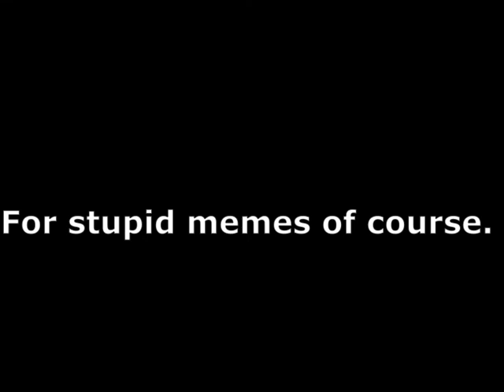PAIN-DAY 2: Deathwish Hoxton Breakout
In VC I told him: 'DW I got like 400 hours I can carry' He laughed and said: 'I have 800!' and it shows.